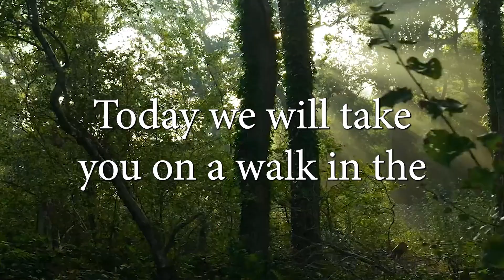Walk into the wild and enjoy the wildlife 🌿🏵️☘️☘️ 🕊️🦅🐥🐧 🕊️🐻🐘